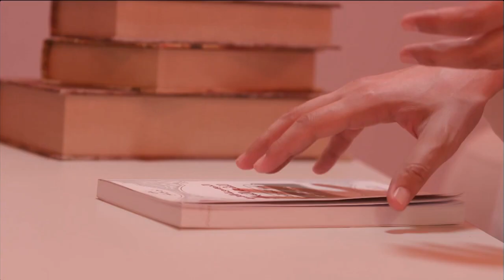الحلقة الحادية عشر مباشرة | قصيدة الشاعر عايد حواس الحازمي